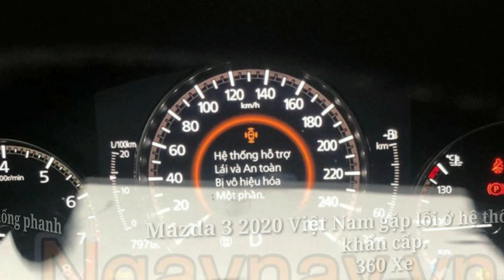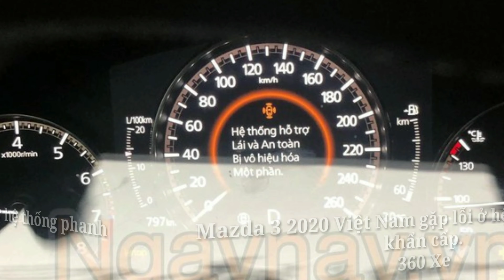Mazda 3 2020 Việt Nam gặp lỗi ở hệ thống phanh khẩn cấp. X 360 xe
Xe 360_Một chiếc Mazda 3 sport 2.0L Signature Premium 2020 bán tại Việt Nam đã gặp lỗi tương tự như lỗi dẫn đến việc Mazda phải triệu hồi hơn 30 ngàn xe ở thị trường Mỹ để khắc phục.

Anh Nguyễn L - chủ nhân chiếc xe Mazda 3 sport 2.0L Signature Premium (Mazda 3 sport 2.0 2020) vừa mua chiếc xe này được 2 tuần thì đã gặp lỗi nguy hiểm. Cụ thể, xe tự kích hoạt chế độ phanh khẩn cấp khi đang di chuyển bình thường mà không có chướng ngại vật phía trước.